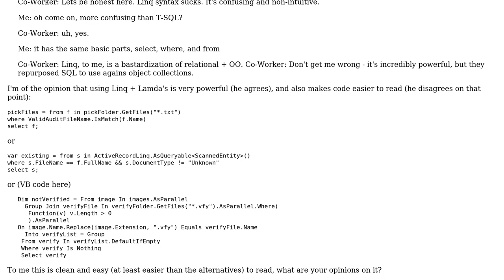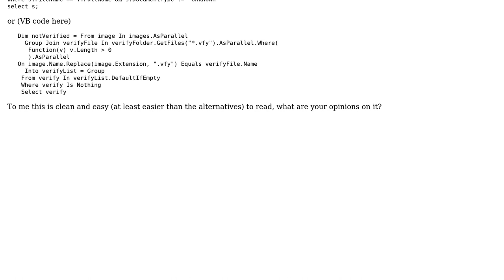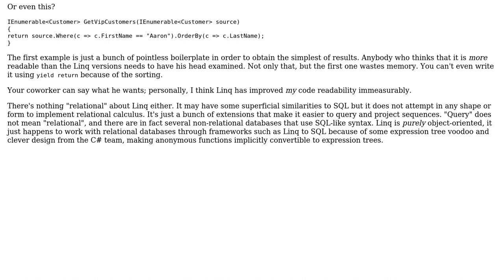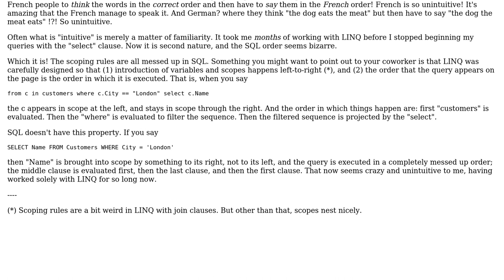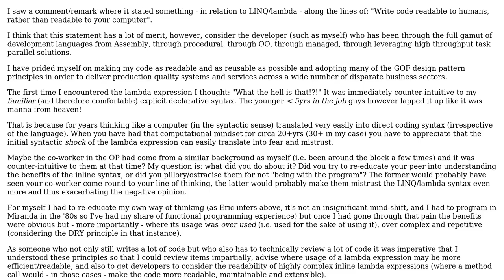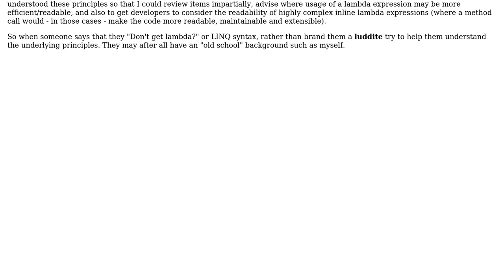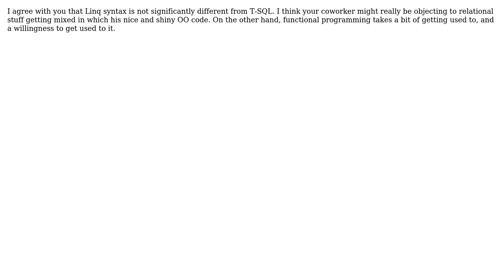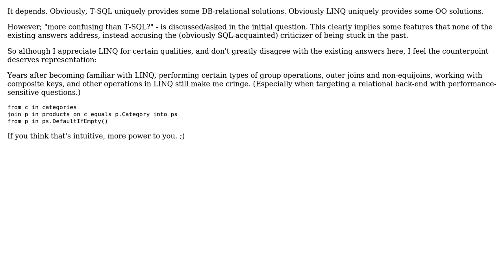Software Engineering: Does the usage of LINQ and Lambda Expressions lead to less readable code?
With thanks & praise to God, and with thanks to the many people who have made this project possible! | Content (except music & images) licensed under CC BY-SA | Music | Images & others | With thanks to user Wonko the Sane user svick user shannon user Mason Wheeler user Larry Coleman user gnat user Eric Lippert user CWC user BlackICE user Bill user Amir Rezaei user Aaronaught and the Stack Exchange Network Trademarks are property of their respective owners. You are responsible for your own actions.